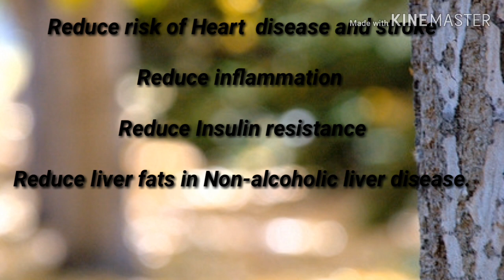Omega-3 fatty acid: Animal source and plant source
Hi friends, this video brings to you the important sources of one important essential fatty acid i.e Omega-3 fatty acid, which is very essential for our body to work properly and remain healthy. Hope you like the video.